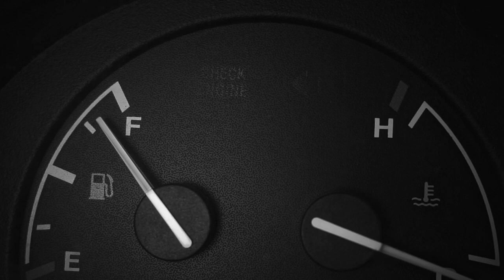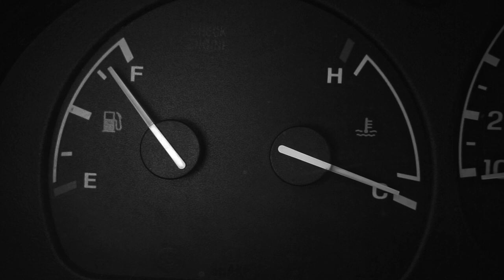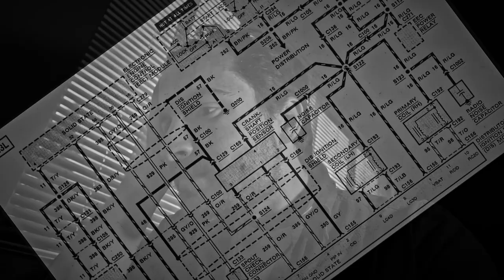film noir but the detective is a mechanic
Follow Private Mechanic Ben Wrench as he diagnoses an intermittent power loss issue in a 1997 Ford Ranger (2.3 L 4-cylinder).

A burnt out Check Engine Light bulb delays an accurate diagnosis. But a stored OBD II code indicates something is wrong with the Camshaft Position Sensor circuit (P0340). The sensor checks out. But the wiring harness doesn't.

Who is responsible for this crime? Can Ben Wrench bring them to justice? Find out!

I hope you enjoy this little film noir homage, featuring a "private mechanic" in place of the usual private investigator--are they really so different?

Electrical problems in vehicles can seem impossibly difficult, but a logical process, plus some help from a local expert, make the prospect of diagnosing an electrical problem manageable.